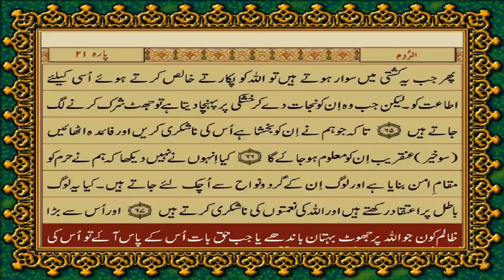29 SURAH ANKABOOT JUST URDU TRANSLATION WITH TEXT FATEH MUHAMMAD JALANDRI HD THE MESSAGE OF GOD